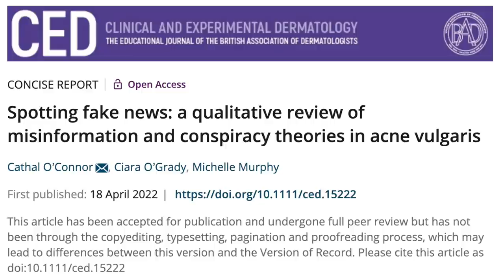SKIN CARE LIES AND BAD ADVICE ON THE INTERNET 😞 Dermatologist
SKIN CARE LIES AND BAD ADVICE ON THE INTERNET 😞 Dermatologist @DrDrayzday REACTS TO SKIN CARE LIES AND CONSPIRACIES ONLINE. SKIN CARE MYTHS DEBUNKED BY EXPERTS. ACNE MYTHS AND FEAR MONGERING USED ONLINE BY INFLUENCERS TO SELL PRODUCTS.

O'Connor C, O'Grady C, Murphy M. Spotting fake news: a qualitative review of misinformation and conspiracy theories in acne vulgaris. Clin Exp Dermatol. 2022 Apr 18. doi: 10.1111/ced.15222. Epub ahead of print. PMID: 35434841.